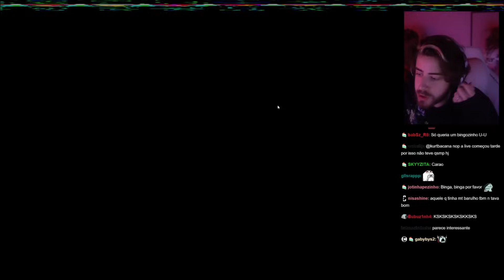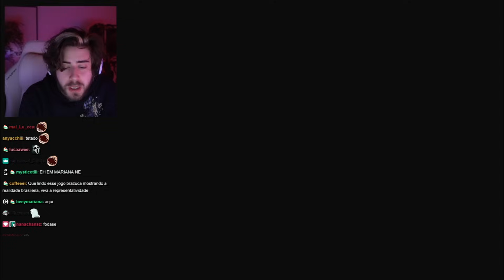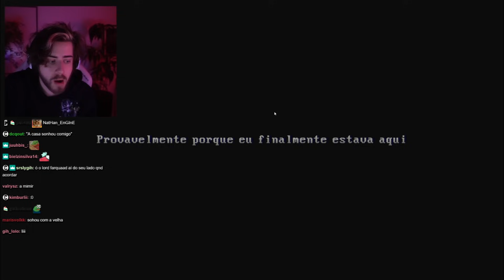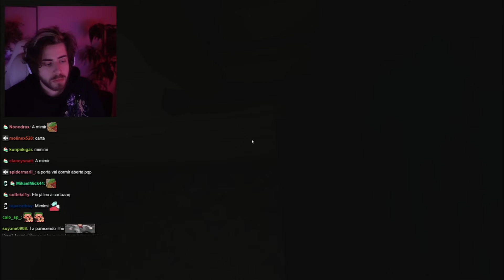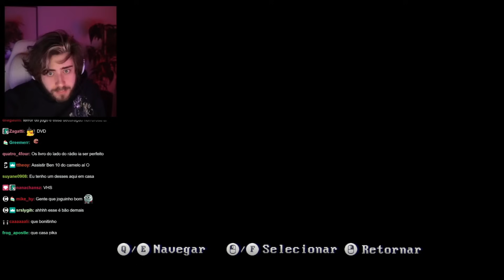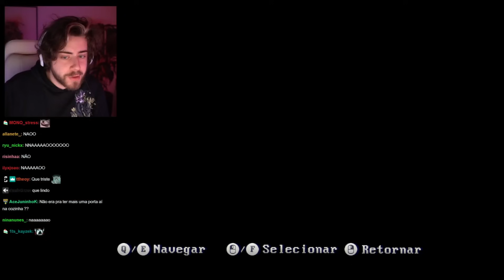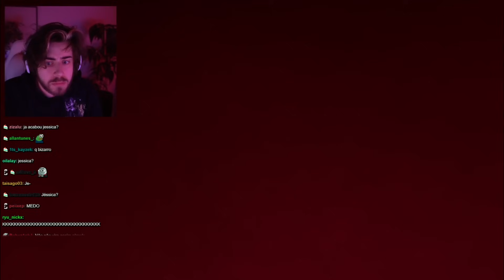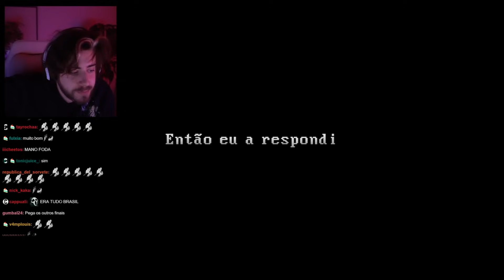TEM ALGUMA COISA MUITO ERRADA COM ESSA CASA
cellbit jogando The Windows Are Gone, um jogo de terror onde você se muda pra uma casa...